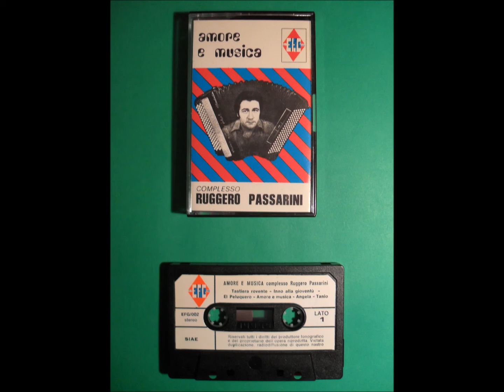Tastiera rovente (Polka) - Complesso Ruggero Passarini - Anno 1977